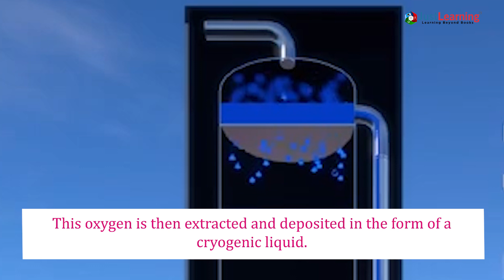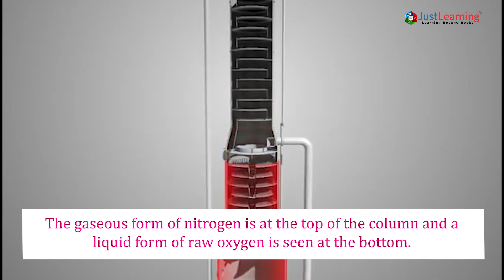Liquefying Oxygen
Discover the fascinating science behind liquid oxygen production as we break down the complex manufacturing process into simple, understandable terms. Learn how oxygen molecules transition from gaseous to liquid form through precise scientific methods.

This essential industrial process creates a vital resource used in medical, aerospace, and manufacturing applications worldwide.